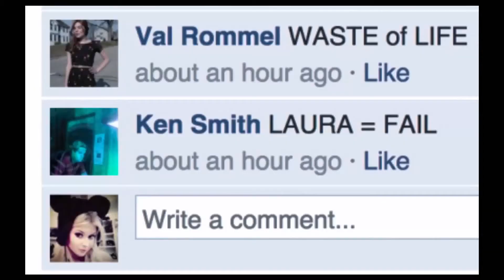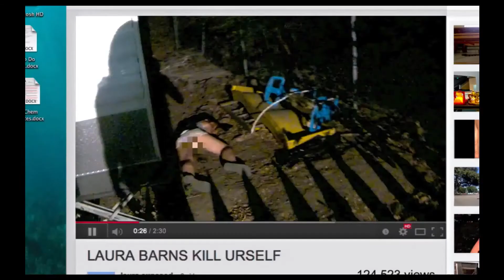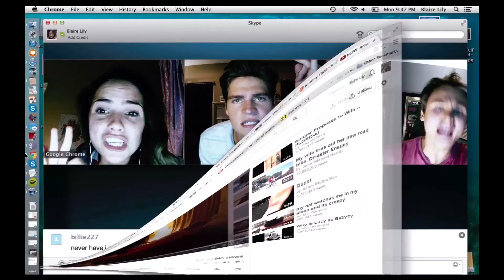Unfriended Spanish Movie Trailer - Javier Paz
Javier Paz
Voice Over Latino
Locutor Comercial
Avance de Pelicula
Voz en Español

ALL RIGHTS OWNED BY MOVIE PRODUCERS NOT ME.